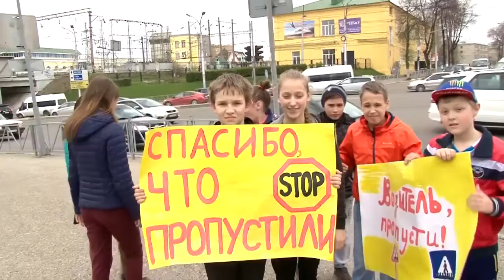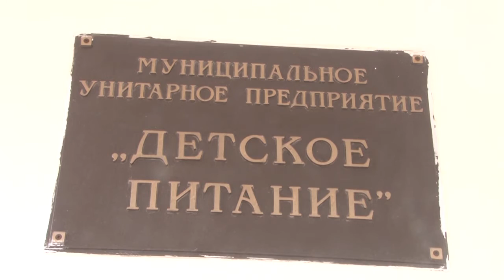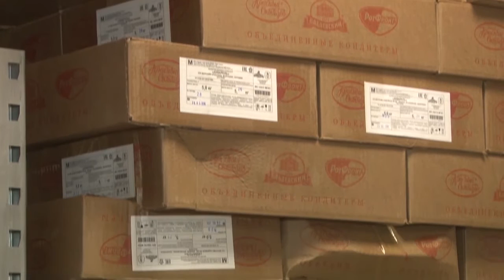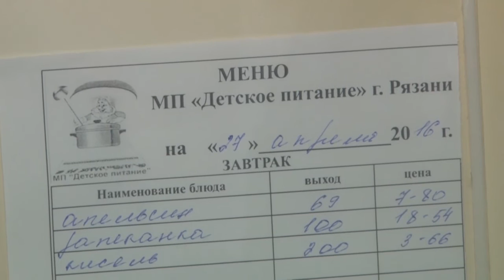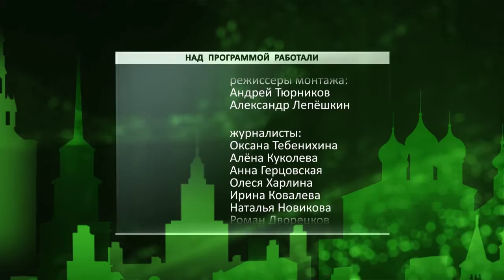День города - новости Рязани 27.04.16